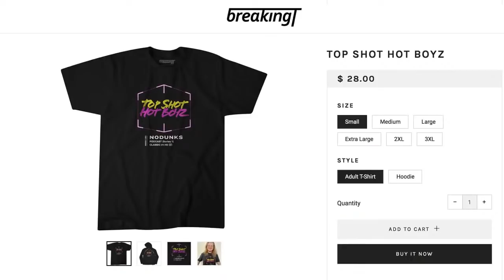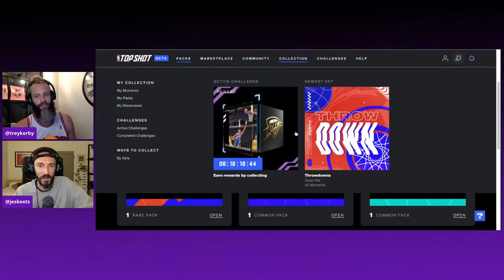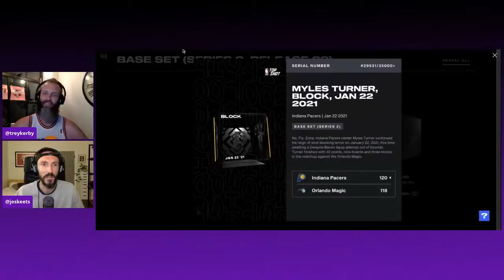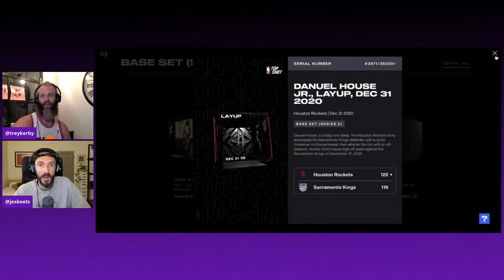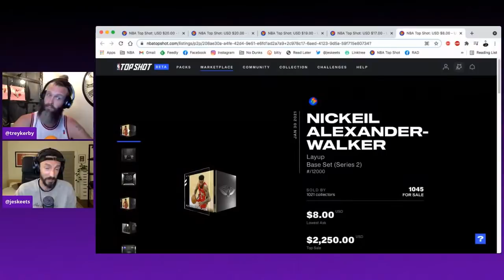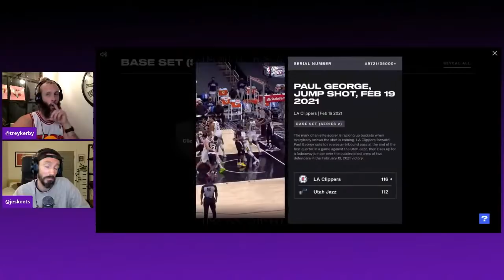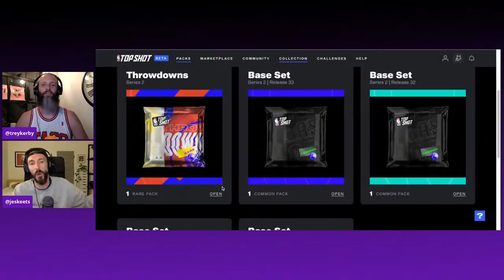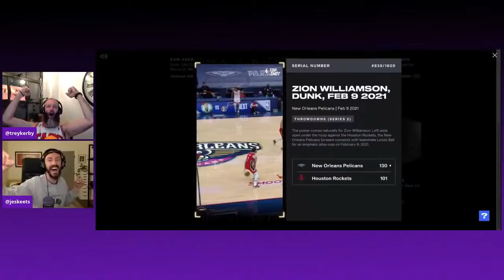NBA Top Shot Hot Boyz | Best Buys For $20, Charlotte Hornets NFTs & Rippin' Throwdown Packs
On Tuesday night's Top Shot Hot Boyz episode, Top Shot Trey and Showcase Skeets the Charlotte Hornets launching NFT commemorative tickets, share some sneaky cheap buys, and rip some packs, including a few Base Sets and Skeets' Throwdown Series 2 pack!

Good luck to us! Good luck to us! Good luck to you!